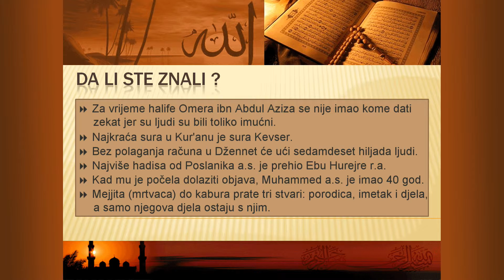Da Li Ste Znali... (14) - Islamsko-obrazovni segment emisije SELAM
Iz emisije SELAM, Bosansko-Hercegovačkog Islamskog Centra New York. Segment Da Li Ste Znali... o Islamu. Emisije se emituju svakog drugog Petka u 21:00 na BATV za Sjevernu Ameriku ili na našem YouTube kanalu
narator: Nedžad Abdić